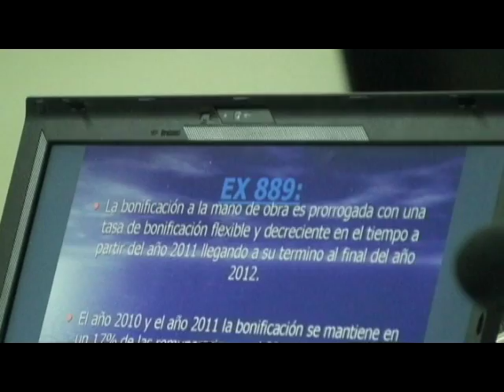Leyes de Excepción en Magallanes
Las zonas extremas han tenido beneficios especiales durante décadas. Su objetivo ha sido fortalecer el desarrollo de regiones aisladas, con franquicias tributarias que estimulan la inversión empresarial. Entre ellas, Magallanes.

Varios de estos beneficios ya han expirado, y si se mantienen es única y exclusivamente por la voluntad de los gobiernos de extenderlos por un año más. Pero para el senador Carlos Bianchi, ya es hora de hacer algo definitivo, y con eso en mente, propuso a la Universidad de Magallanes la creación conjunta de una comisión regional... un grupo formado por los representantes de los empresarios y los trabajadores, además de los alcaldes, que trabajen en un documento propuesta. El texto se presentará primero a la comisión de zonas extremas del Senado, para luego entregarlo al Ministerio de Hacienda.